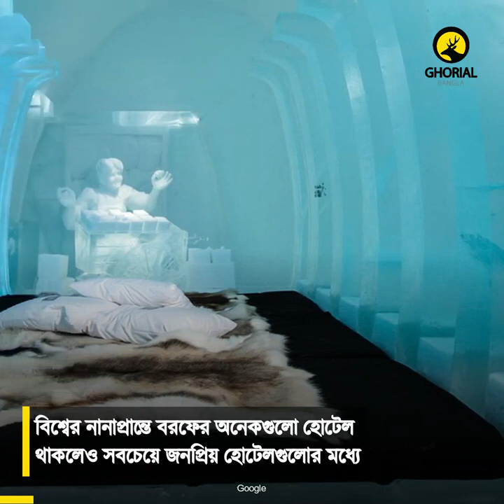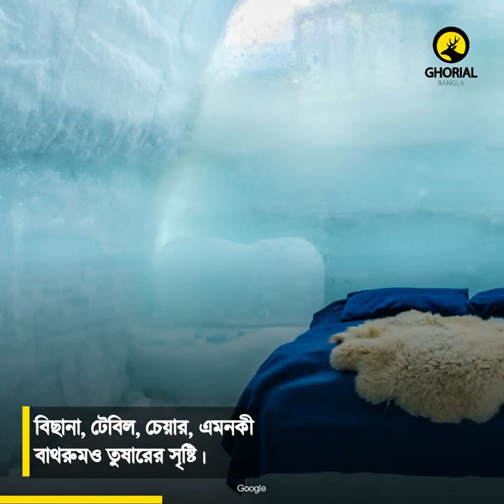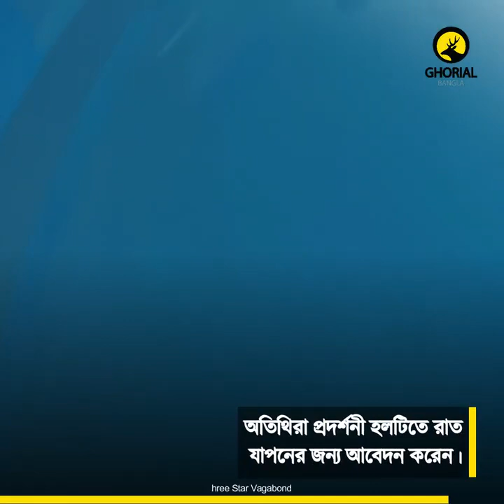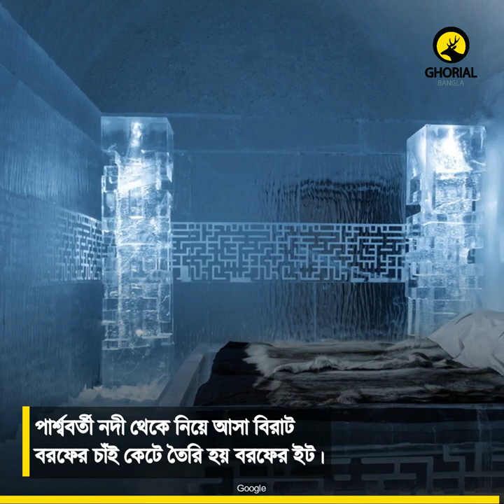Ice Hotel বরফের হোটেল